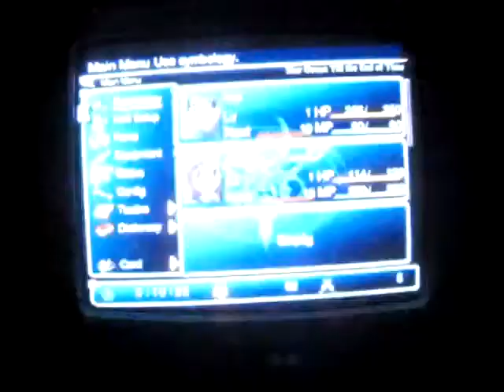Let's Play: Star Ocean Till the End of Time: (3) Saved by Peppita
All creadit goes to Square Enix for making Star Ocean

We run to the bunker and run into trouble. Nothing a metle pipe can't handle. :3